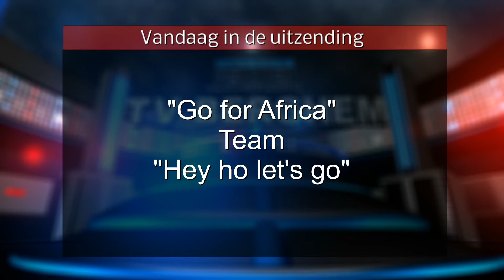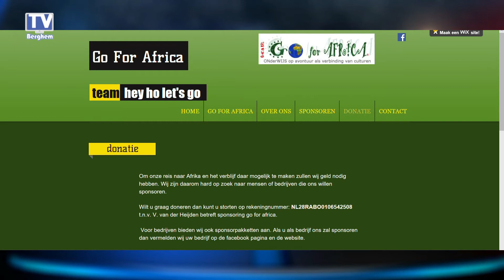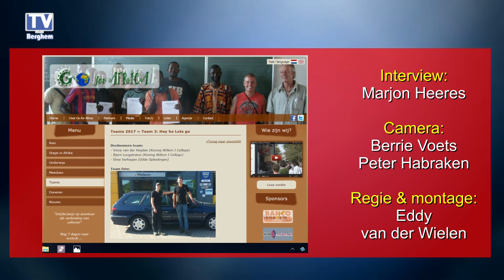2017-02-01 Go For Africa Vince van der Heijden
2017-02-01 Go For Africa Vince van der Heijden